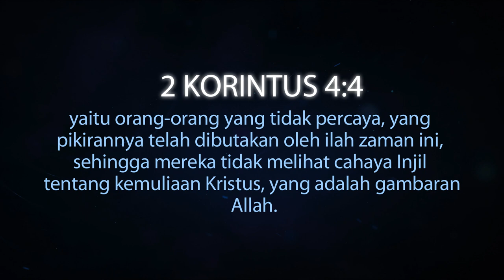Pelajaran Sekolah Sabat 18 April 2024, "Peperangan untuk Pikiran"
Pelajaran Sekolah Sabat 18 April 2024,
"Peperangan untuk Pikiran"